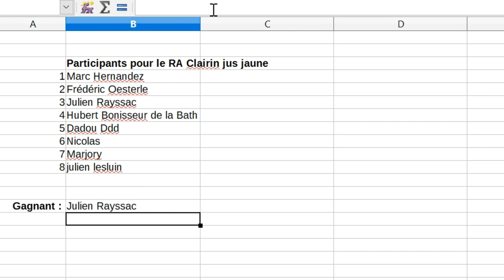Old Brothers 72.8 vs 72.6 - Dégustation #6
🥃Deux brut de colonne, plus de 72 degrés d’alcool, 2 ans de brassage, un produit des plus purs pour apprécier la canne fraîche dans sa plus puissante expression. Le Old Brothers 72.8 est un rhum blanc sublime et son petit frère, le Old Brothers 72.6 qui a bénéficié de 6 mois de brassage supplémentaire vont vous faire découvrir la canne fraîche comme vous ne l'avez jamais dégusté.